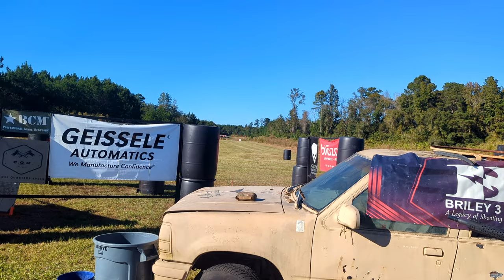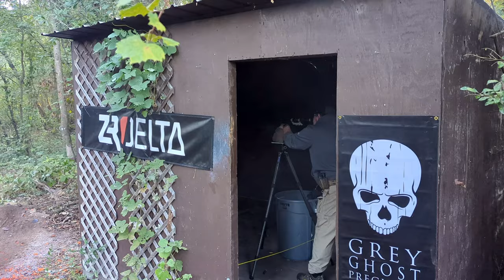7th Annual Memorial Valor Foundation Experience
Not as fast as I once was. lol. What an amazing Charity, Memorial Valor Foundation raising money for the families of those who gave all. Also to memorialize those individuals by supporting their memory surrounded by brotherhood.